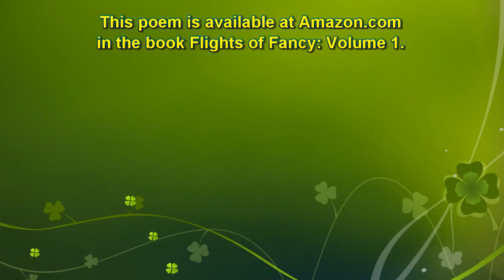Moonlight and Roses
Moonlight and Roses was a poem read for the
2016 New Mexico State Poetry Society Convention.
It discusses the topic of loss or death of a husband
who was in the military. How's the wife has to adjust
to the fact that she must be strong for her children.

Flights of Fancy: Volume 1.